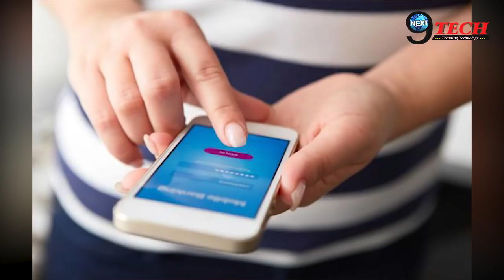BSNL ने डेटा प्लान किए सस्ते अब इतने रूपये में जमकर उठाए फायदा || Next9tech